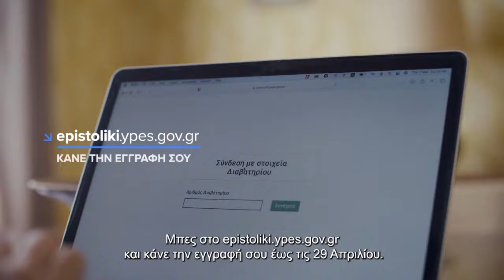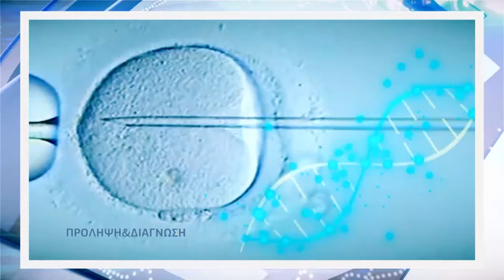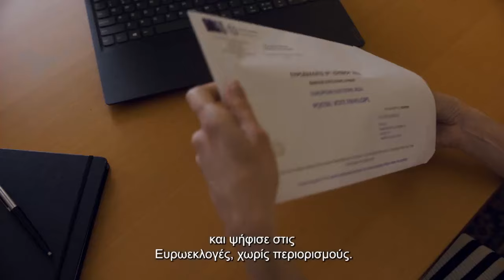Ελλαδα στο Φως GREEK VOICE TV 5-16-2024